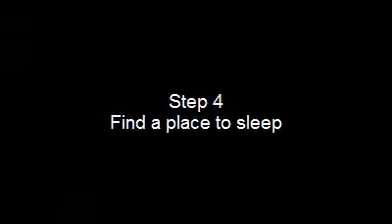HOW-TO SURVIVE AT ROUSE HILL TOWN CENTRE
FROM THE GUYS WHO BROUGHT YOU HOW-TO BE A MAN AND HOW-TO BE A NINJA COME HOW-TO SURVIVE AT ROUSE HILL TOWN CENTRE TEACHING ALL IT IS YOU NEED TO KNOW TO BE FULLY QUIPT WHEN AT RHTC.